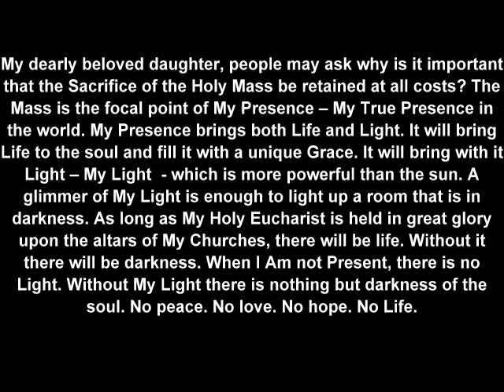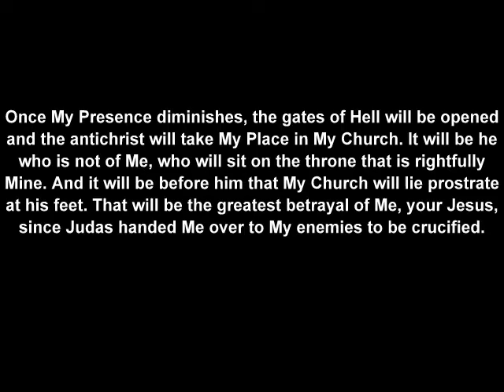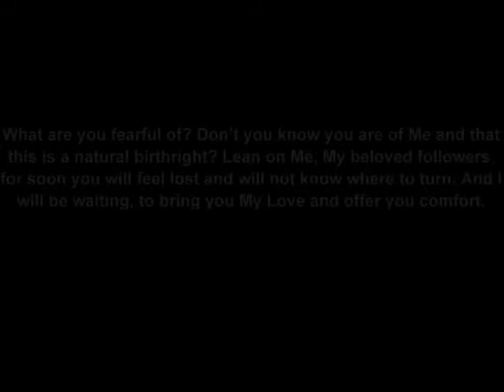ANONYMOUS ANGELIC ARMY - YOUR BIRTHRIGHT